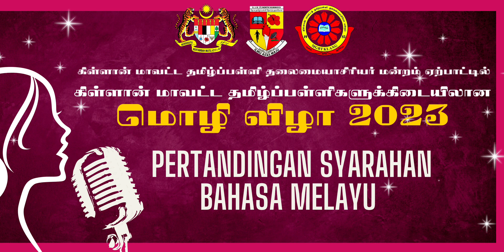Pertandingan Syarahan Bahasa Melayu